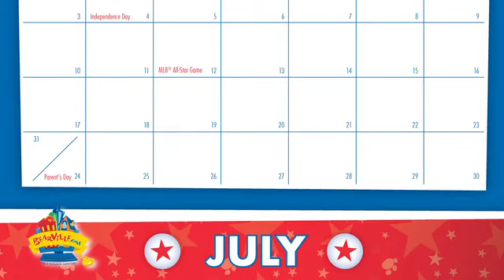Bearville Live Ep 10